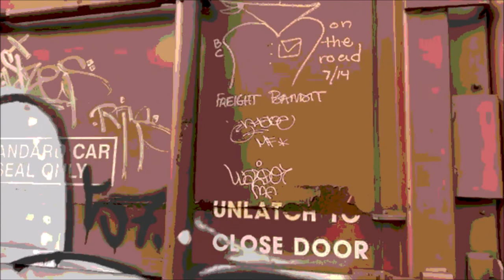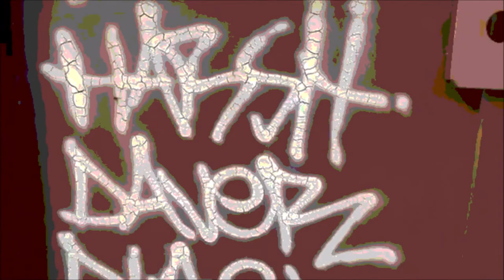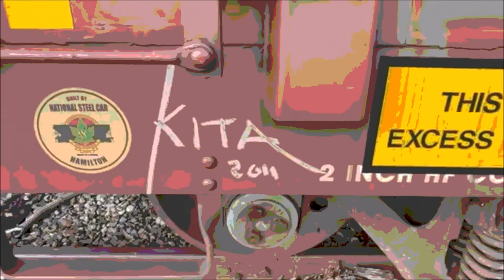A walk in the train yard